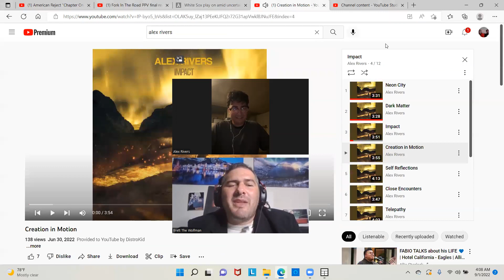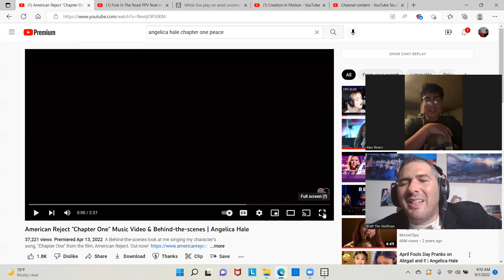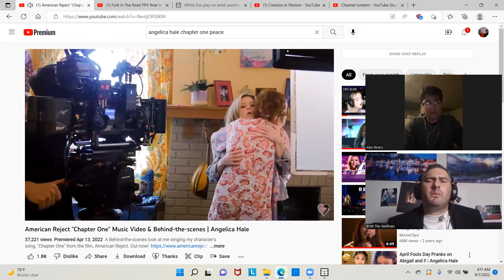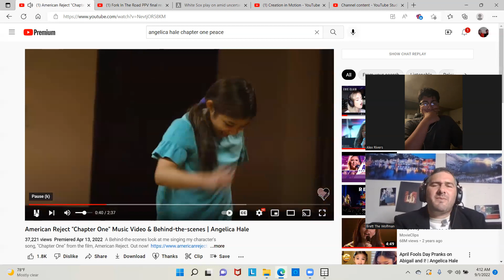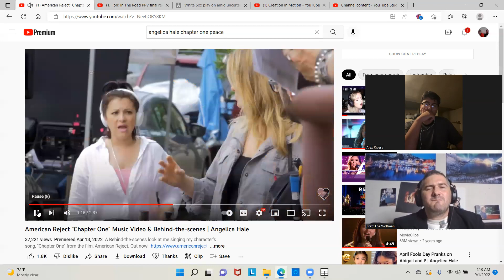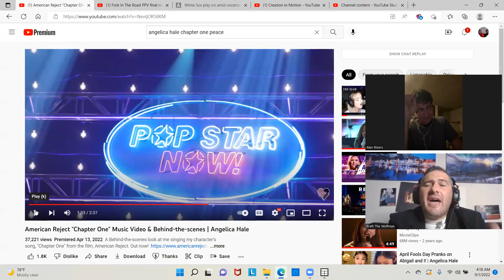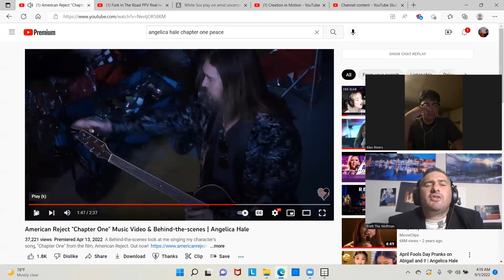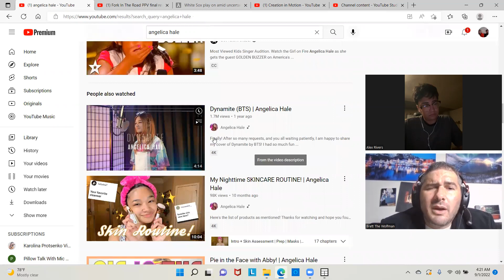Angelica Hale American Reject "Chapter 1" REACTION BY BRETT & AMERICA'S GOT TALENT STAR ALEX RIVERS